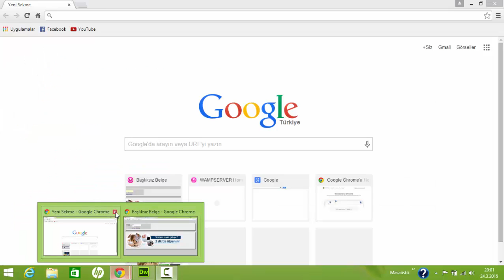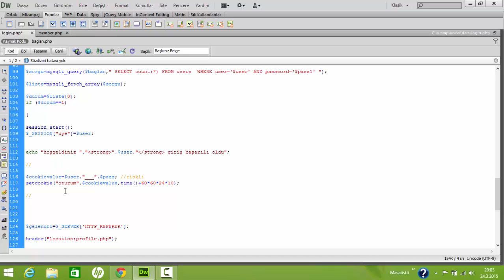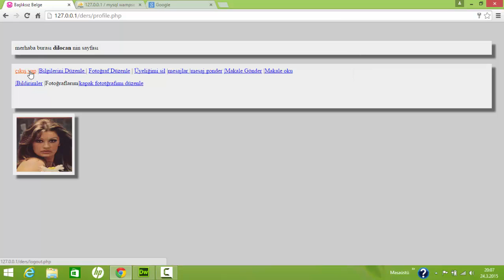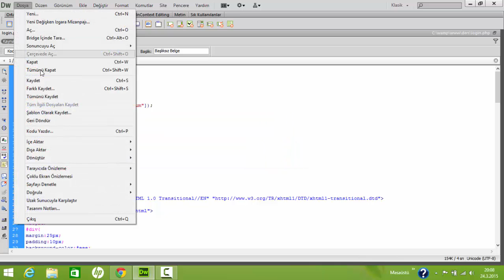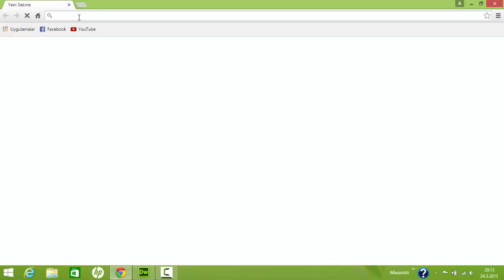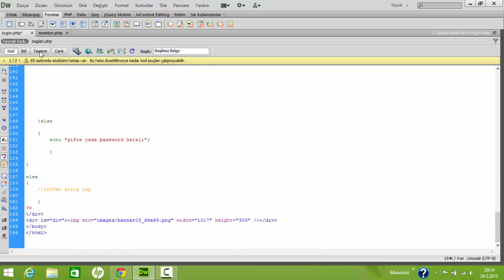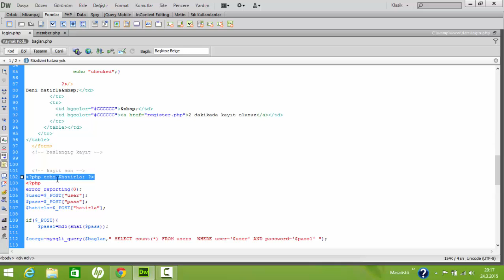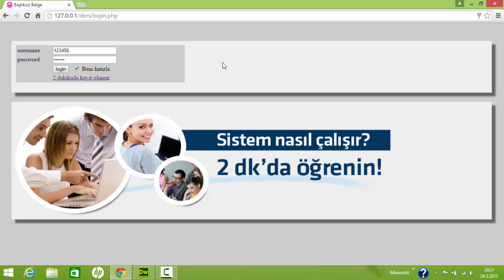php beni hatırla uygulaması 1 - ders 41